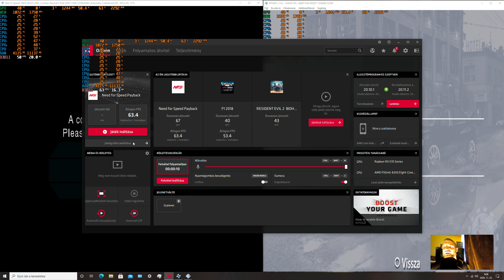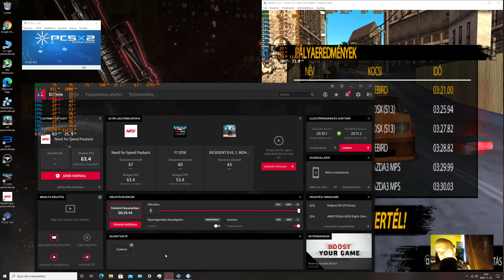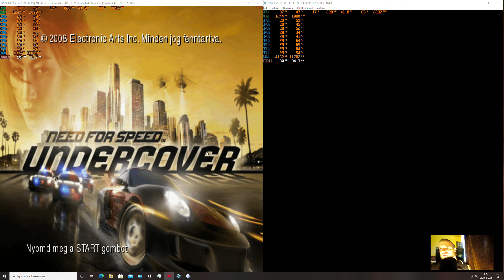Henrik need for speed undercover vs psp ps2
Henrik need for speed undercover vs psp ps2 A Need for Speed: Undercover egy 2008-as versenyző videojáték, a Need for Speed ​​sorozat tizenkettedik része. Wikipédia
Az első megjelenés dátuma : 2008. november 18
Sorozat : Need for Speed
Zeneszerző : Paul Haslinger
Platformok : iOS, PlayStation 3, Xbox 360, Microsoft Windows , TÖBB